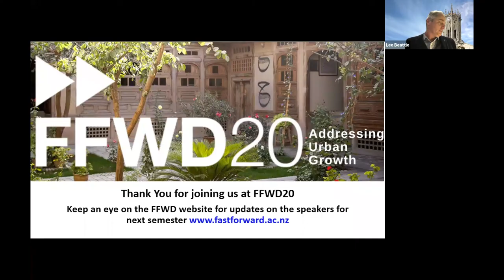Fast Forward 2020 - A webinar with Phil Twyford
Watch New Zealand's Minister for Urban Development and Transport Phil Twyford discussing urban development and future cities. Phil also answers questions about the government’s urban growth and housing agendas. Recorded on 7 July 2020.